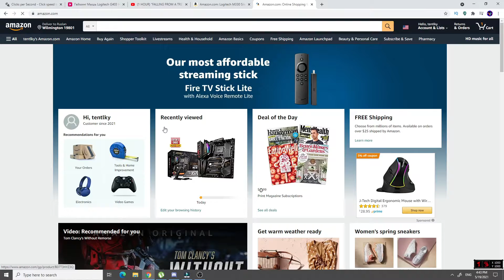I bought my self a new pet... @Trycs chek my pet